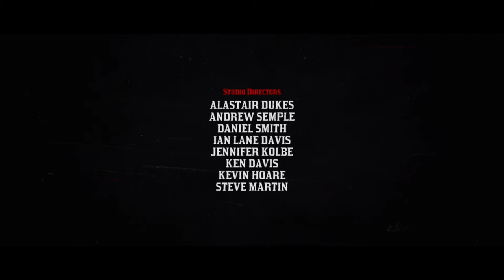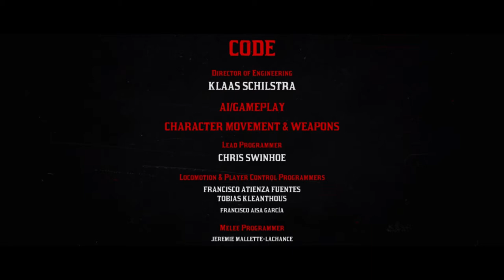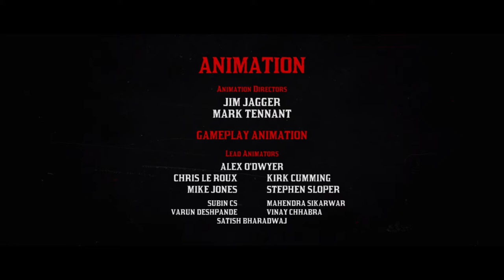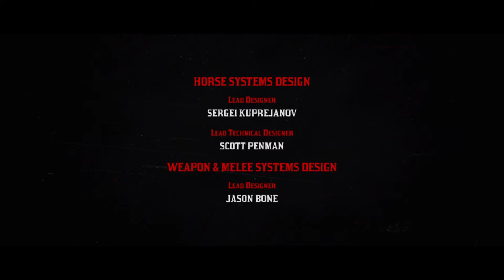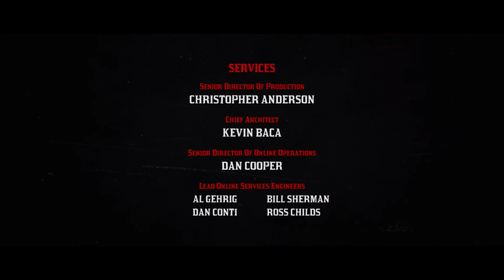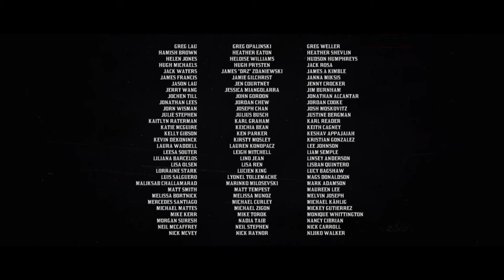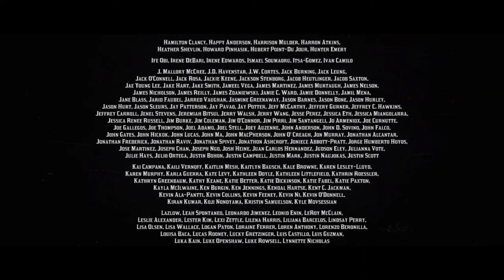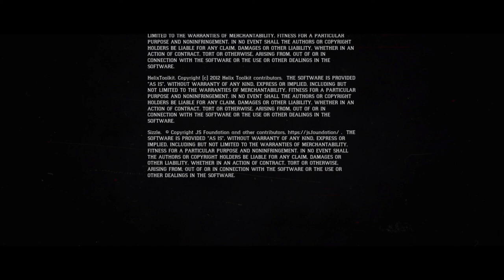Finale | Red Dead Redemption 2 | Ep 90 | Crazy Town Gaming